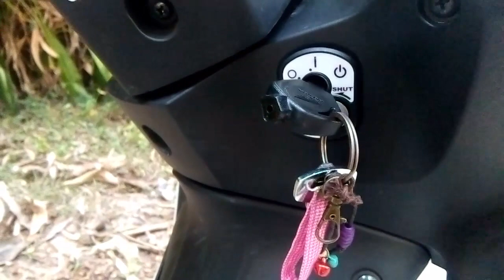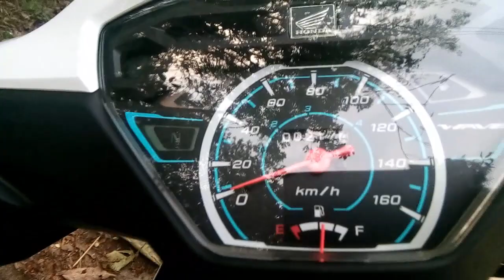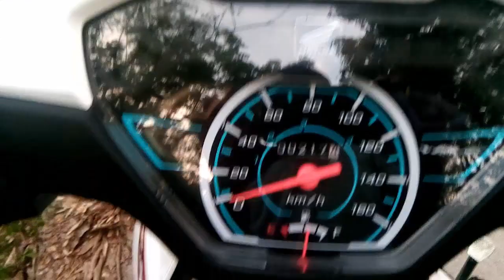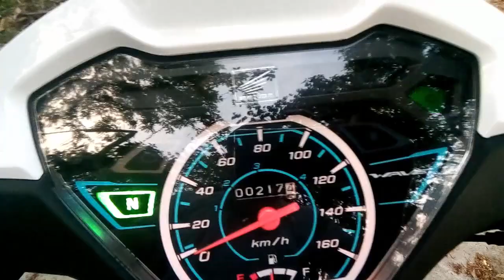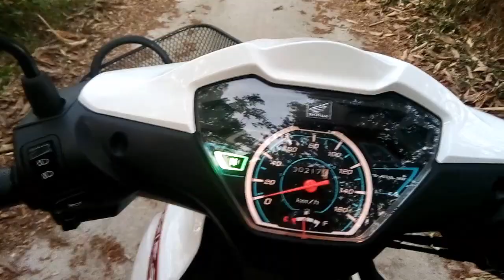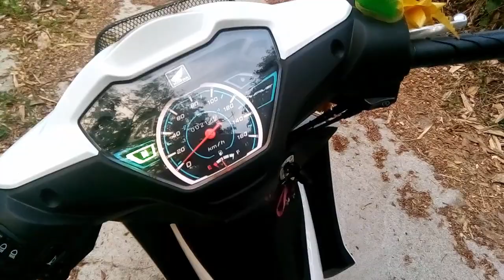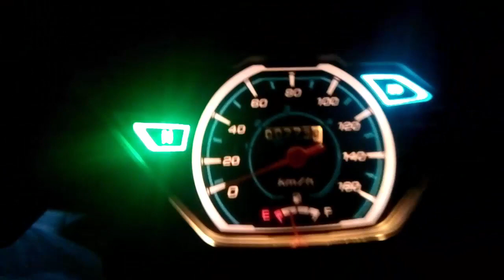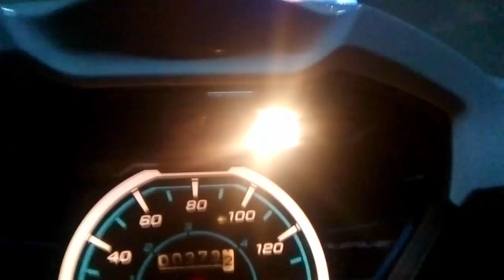Honda Waveไฟหน้า LED คุ้มประหยัดน้ำมันกว่า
มอเตอร์ไซค์ฮอนด้าเวฟ ตระกูลเวฟ ประหยัดน้ำมันกว่า
ระบบจ่ายน้ำมันหัวฉีด PGM-FI 4 จังหวะ/แบบซิงเกิ้ลโอเวอร์เฮดแคมชาฟท์ ระบายความร้อนด้วยอากาศ
ระบบคลัทช์ : คลัทช์เปียกแบบหลายแผ่นซ้อนกัน
ปริมาตรกระบอกสูบ (ซีซี)  : 109.17
 Honda Wave 110i (2019)
คุ้มประหยัดน้ำมันกว่า